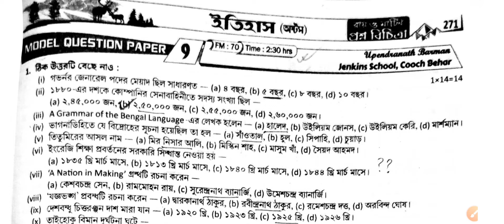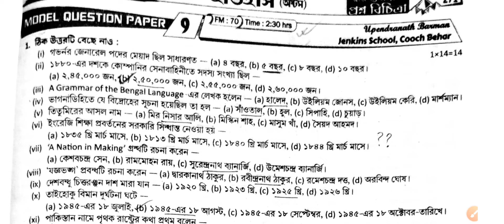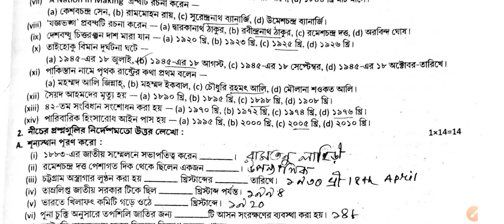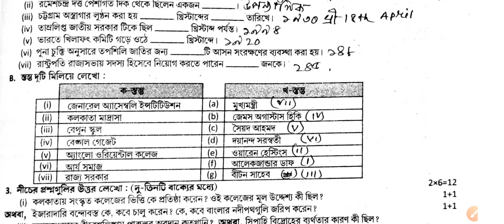Class--8 || History || Model Answer Paper--9 || 3RD Summative || Page--271